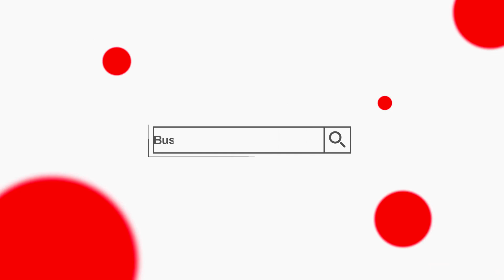¡OH PERO QUE BONITA SALSA! EL BRAVO DE VERDAD SONIDO DIPLOMATICO | LO SIENTO MI AMOR | ECATEPEC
🔥 VIDEOS GRABADOS EN FULL HD.🔥

‼️ RECUERDA‼️

⚪Comparte
🔴Comenta